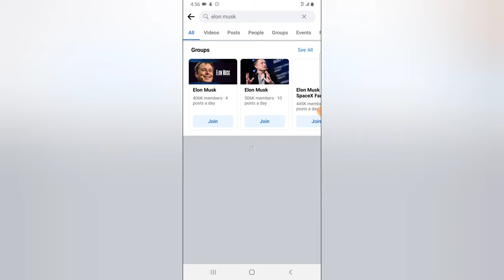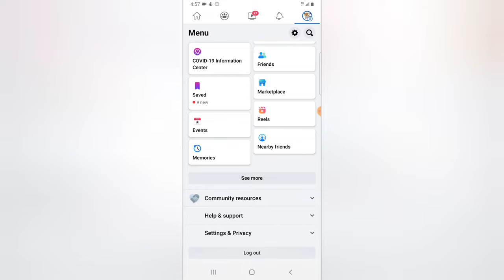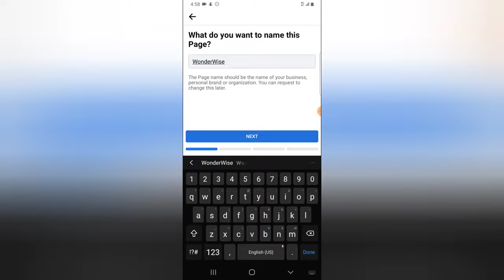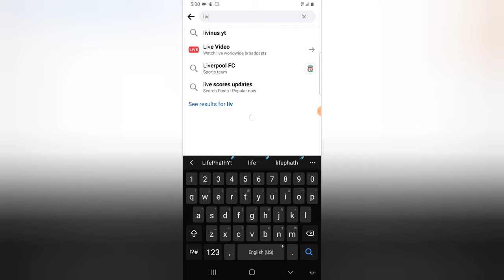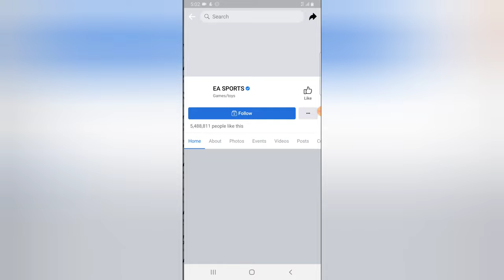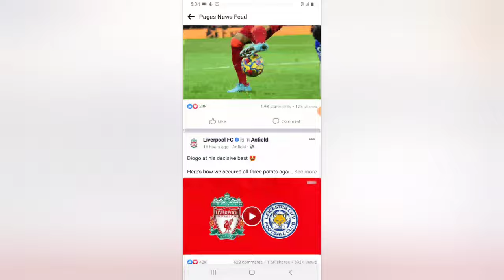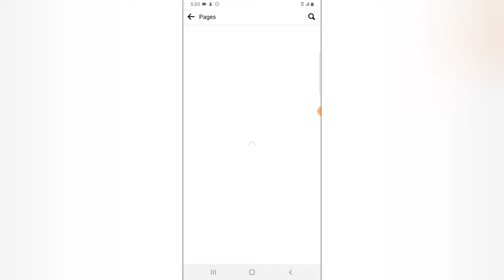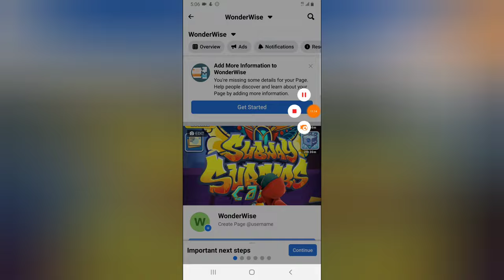How to follow other facebook pages with your facebook page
I will show you How to follow other facebook pages with your facebook page, when you follow othe peoples page with your facebook page you can like and comment on those pages with your own page to those groups and thi will make you page more popular and gain more engagement from other pages that are also interacting with those pages you have followed with your facebook page